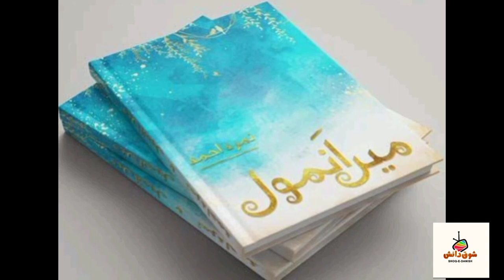main anmol novel by nimra ahmed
Main anmol
By

video Made
By